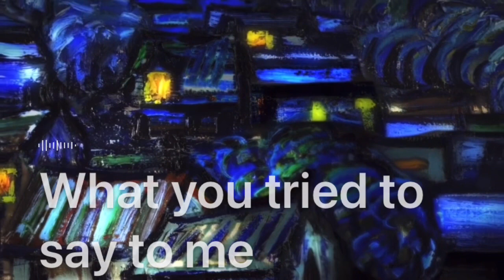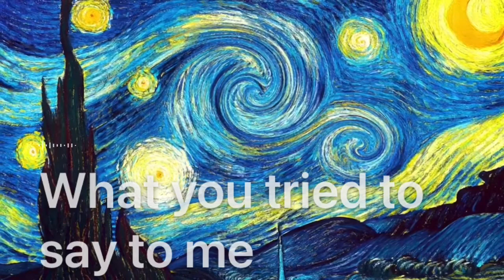Starry starry night-Vincent